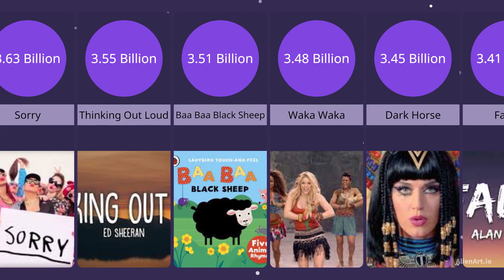Comparison: most viewed songs